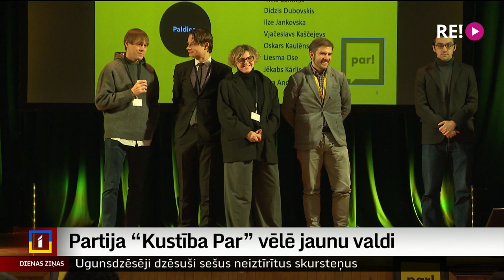Partija “Kustība Par” vēlē jaunu valdi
Nav pamata svētkiem, jo eksāmens nav nolikts, proti, vēlētāji kustību “Par!” parlamentā nav ievēlējuši. Tomēr partija darbu turpina, vēlot jaunu valdi. “Kustības Par” kongresā šodien lielā mērā tika analizēti cēloņi neveiksmīgajam startam vēlēšanās, arī meklēti pieturas punkti turpinājumam, uzskatot, ka līdzīgi kā skolā, palikšana uz otru gadu, nenozīmē beigas. Turpina Zanda Ozola-Balode.